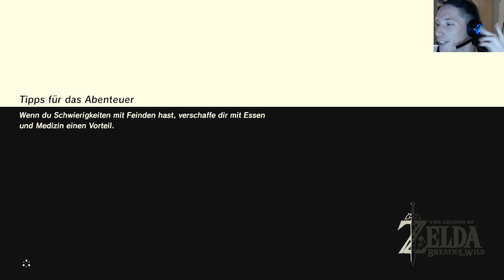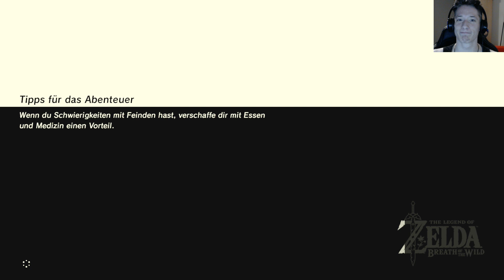Erinnerung Nr. 3 - Zuversicht und Kummer | The Legend of Zelda: Breath of the Wild #95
Let's Play The Legend of Zelda: Breath of the Wild

►kauf dir Zelda: Breath of the Wild*

WEITERE INFOS ZUM SPIEL:
«The Legend of Zelda: Breath of the Wild» Nintendo Switch | USK: 12
Action-Adventure von Nintendo (03. März 2017)

werde ich mit ein paar Cent belohnt, dir entstehen dadurch aber keinerlei Mehrkosten! :)